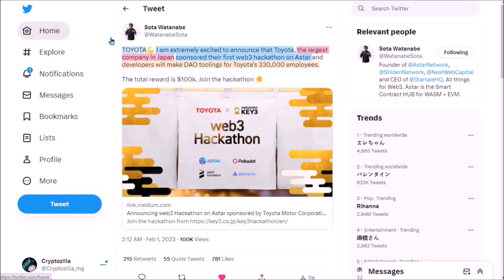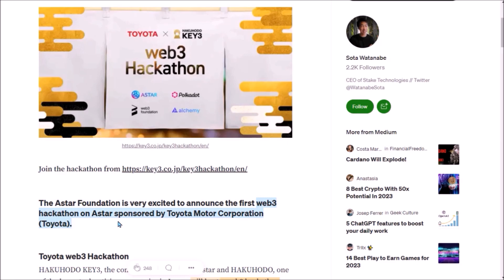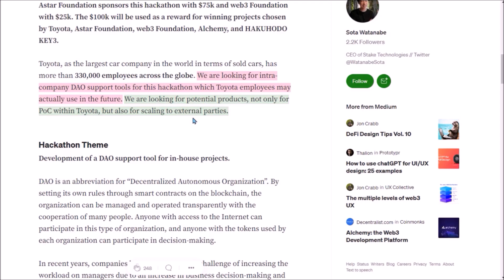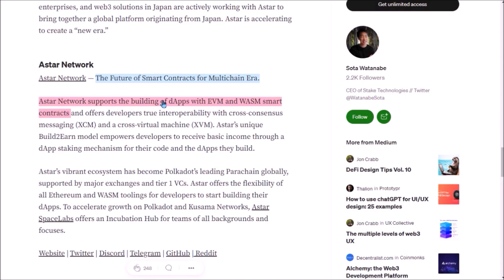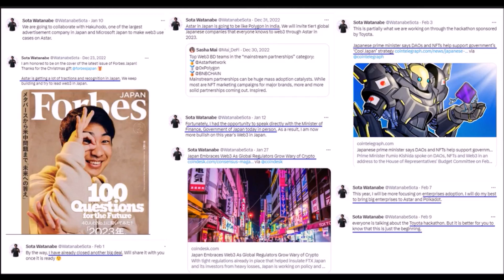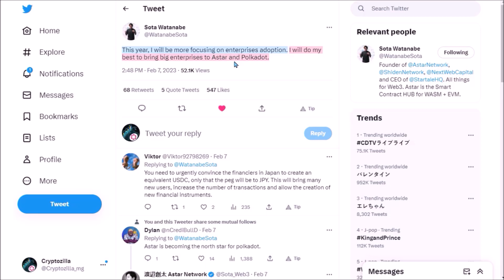ASTAR Web3 Hackathon Sponsored by TOYOTA ! What It Means for Astar’s Future ?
In this Polkadot video, I talk about the first Web3 hackathon held on Astar Network sponsored by Toyota. I explain why this collaboration is a big milestone for Astar Network, what this hackathon aims to deliver for Toyota company and what Astar plans in terms of future adoption in Japan.

- TIMESTAMPS -
00:00 - Intro
00:09 - Sota Watanabe Tweeting
00:45 - What is a hackathon?
01:11 - Sponsored by Toyota
01:52 - What is a DAO?
02:28 - Objective of the hackathon
04:09 - Astar’s promising future?